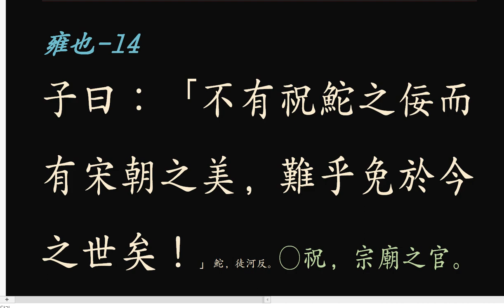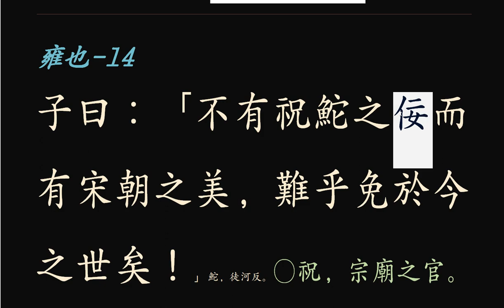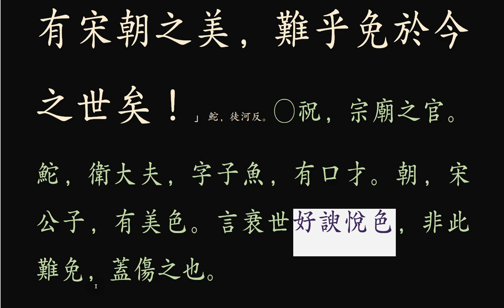논어_ 옹야 06_14 難乎免於今之世矣 면하기 어렵구나!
어지러운 세상,
말 재주 없고,
돈 없고,
권력이 없다면
면하기 어렵구나!